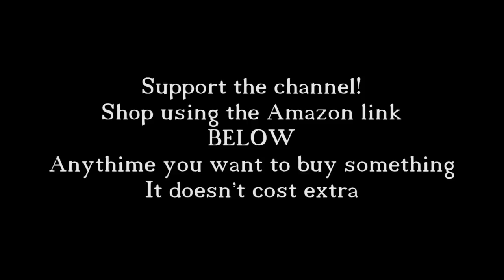How To Say (This is going to hurt) In Spanish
How to say this is going to hurt in spanish. This is a four word phrase. Esto va a doler.